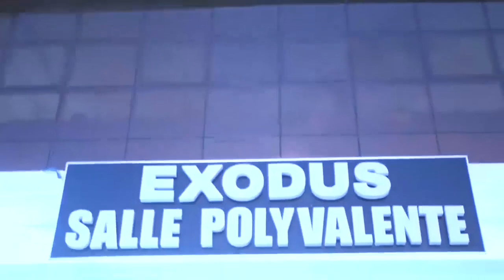🔴URGENT KINDOKI BAKANGI ADA ILUNGA,JORVIE TRÈS FÂCHÉ AFFAIRE REINS BARCELONE,ARIACHOU MA OLIVE CHOC😭